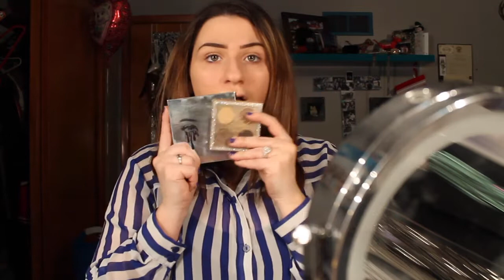My very first Makeup Tutorial!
Welcome to my new youtube channel! i will be doing mostly makeup tutorials on myself and friends and will be making videos on skin care also.. mostly anything that makes me happy!

follow me on the gram : tori_taylorr
snap my chat : toritaylor29